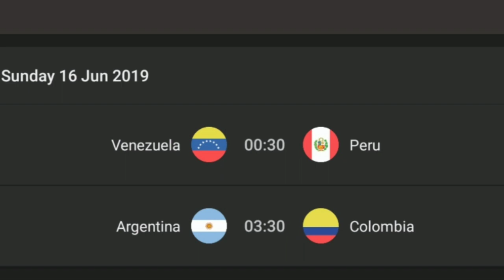🏆What is Copa America ? क्या है कोपा अमेरिका ? क्यों हो रहा है 2 साल में 2 बार?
The video contains information about copa America and what are the schedule of copa America 2019. Also, it contains info about guest nation participants. Further video shows why we have copa America in 2020 also. Which teams are favourite to win this year tournament? etc.
How can you watch copa america: use Mobdro app and premier sports channel.